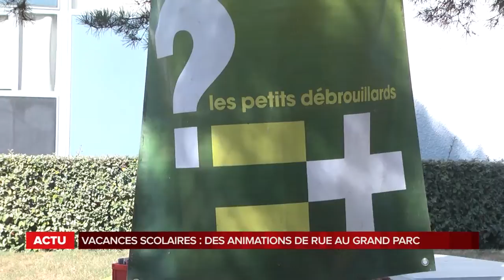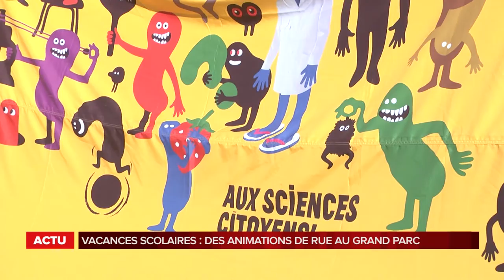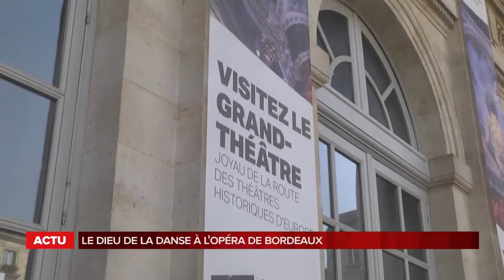La grande édition du vendredi 24 Août 2018